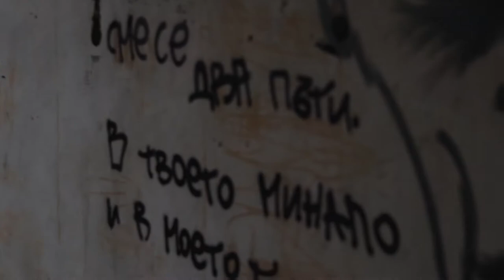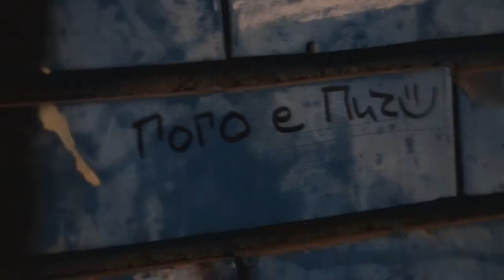ST x Discent - Клетва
Camera: Лъчезар Инджиев
Instrumental - Discent
Mixing & Mastering - ST
Video: ST